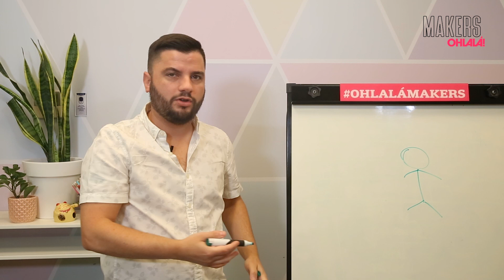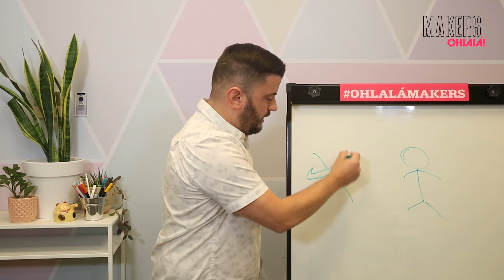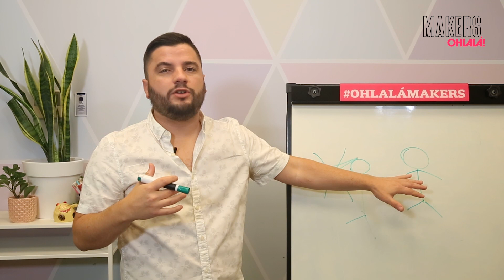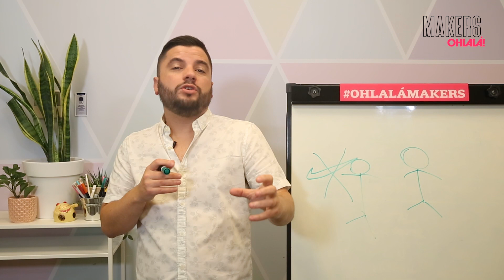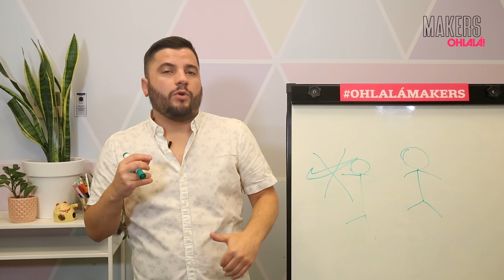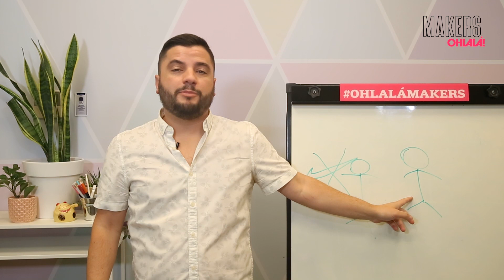Diego Bamonte - Personalidad y tono de la marca